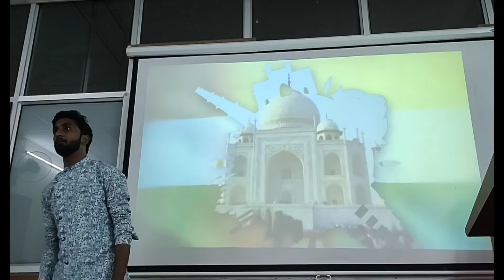Azadi Ka Amrit Mahotsav Celebration and Interaction with Col Prashant Nakra at BIT Noida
Today Birla Institute of Technology organised a cultural programme and an interaction with veteran Army Officer Col. Prashant Nakra who has fought the Kargil war with his unit.

The event started with welcoming the guest with a bouquet by anchor students Vertika and Annie. After this institute's mission and vision were shared. Then students Antra Anand, Rashi Chauhan, Aditi Bajpai, Samhita Paul, Anni Ranjan, Divyanshu sang beautiful patriotic songs which mesmerised the audience. MCA student Prashant Jha told that how India is progressing now. Then the chief guest Col. Prashant Nakra shared his experiences of Kargil war that they were the first one to send to the Kargil during the operation. They survived in limited resources like food and clothes. He shared how his comrades performed their duty for the nation. He told about a Doctor who used to sleep in a standing position because of number of casualities he had to take care of during those days. Col. Nakra motivated students to love and respect their country and teachers. He said that it gives lot of pleasure. He shared Chetwode Motto with students:

Chetwode Motto

First: – The safety, honour and welfare of your country come first, always and every time.

Second: – The honour, welfare and comfort of the men you command come next.

Third: – Your own ease, comfort and safety come last, always and every time.

At the end, Cultural Coordinator Ms Pramila Joshi thanked the chief guest, director sir Prof. (Dr.) S.L. Gupta for guidance, students for participation, and for attending the session.

This programme was organised by Cultural Coordinators with the support of students and it was a patriotic and motivational experience for everyone.